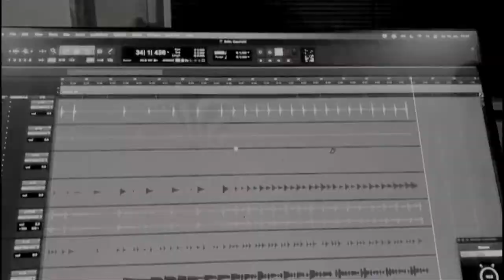Trash Pillow 'Classic Excuse' - Music Video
Song by Trash Pillow (trashpillow.com) / Video by Ana Diaz (brightnessfilms.weebly.com)